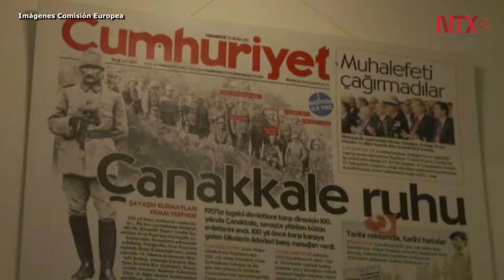Finalistas al Premio Sájarov son dos yazidíes, un turco y un tártaro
Can Dündar, Nadia Murad Basee, Lamiya Aji Bashar y Mustafa Dzemilev, son los finalistas al Premio Sájarov